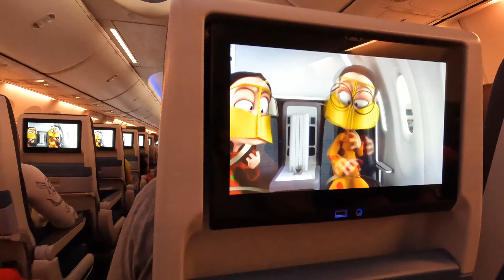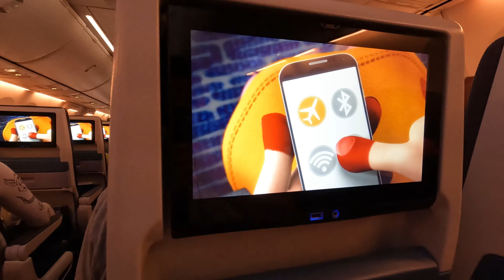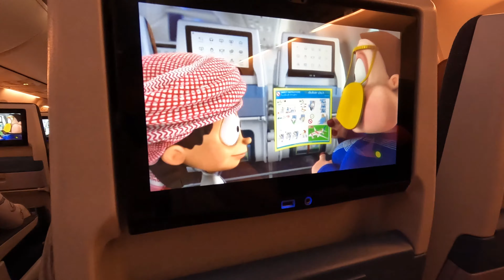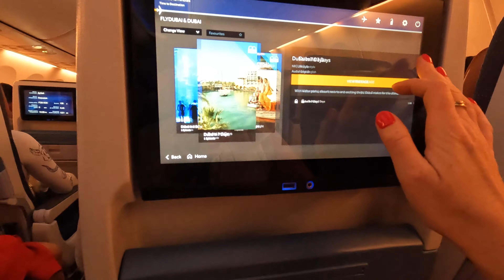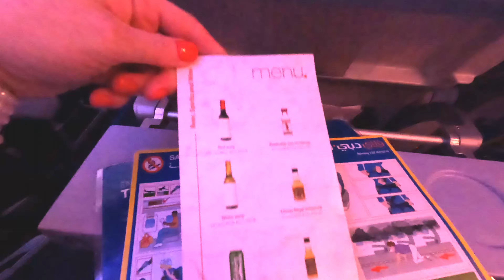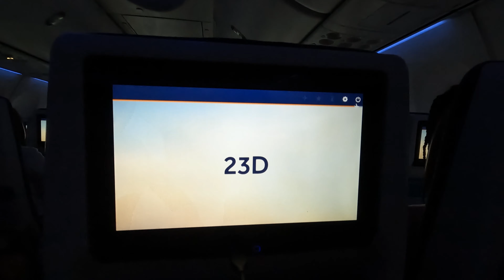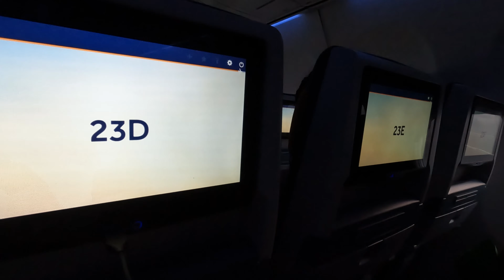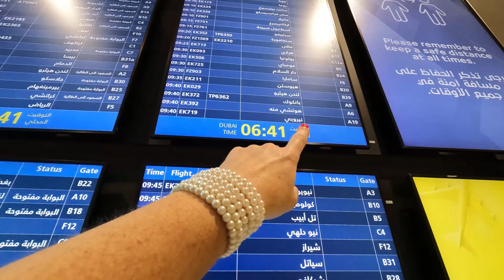Flight Report FlyDUBAI WAW to DXB CZY TO TAŃSZA LINIA EMIRATES? Eng subtitles!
Dziś zobaczycie lot Warszawa Dubai liniami Flydubai Boeing 737 MAX 8 Economy Class.
Czy dostałam posiłek podczas lotu i jak wygląda lotnisko w Dubaju?
Zapraszam
Witam na moim kanale Sylwia K Podróże. Jeśli podobał Ci się film byłabym wdzięczna jak zostawisz komentarz i like oraz udostępnisz innym. Dziękuję

Wpłacając dowolną kwotę
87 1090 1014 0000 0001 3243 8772
LUB
Wsparcie na PATRONITE